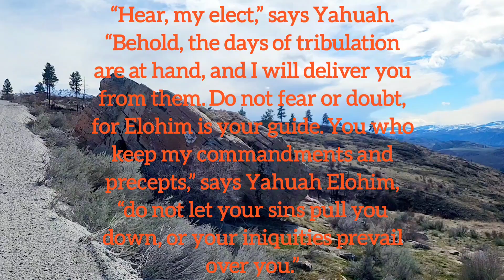God will change your world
Take time to enjoy what God has created. Praise him constantly, he will not let you down. Study the Bible and God's word, not man's word.